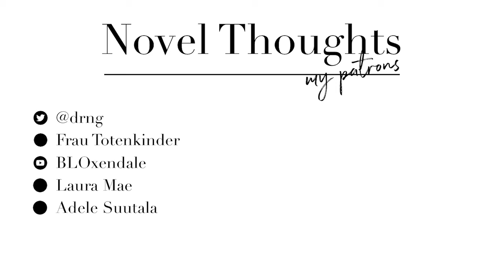VLOGMAS 2018!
In which I am definitely not sarcastic.

Ooof this sarcasm / non-sarcasm thing needs to stop cause even I can't tell when I'm being sarcastic anymore! :P

Anyway, who else is doing vlogmas this year?? :D

O U T R O // Jingle Bells, Frank Sinatra

R E A D I N G // Anna Karenina, Leo Tolstoy